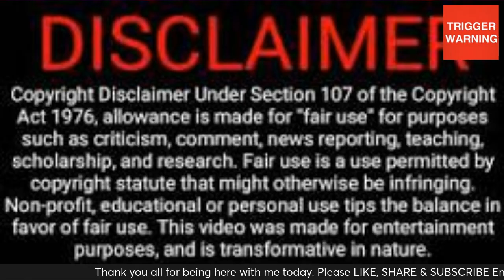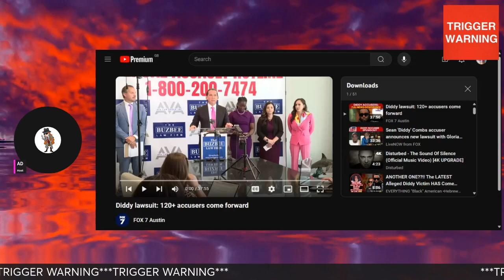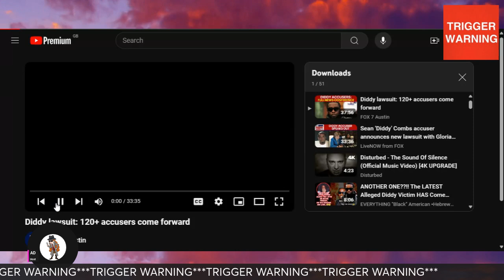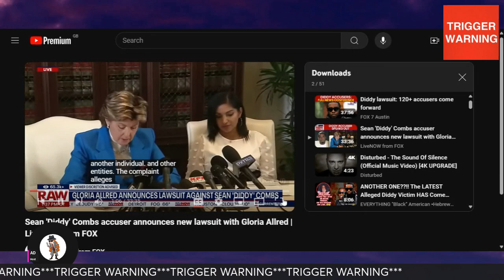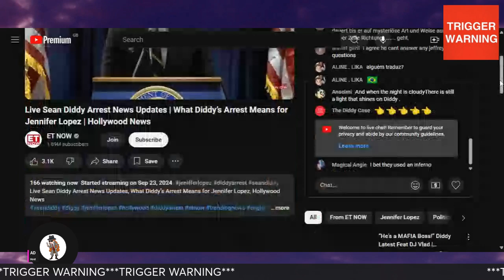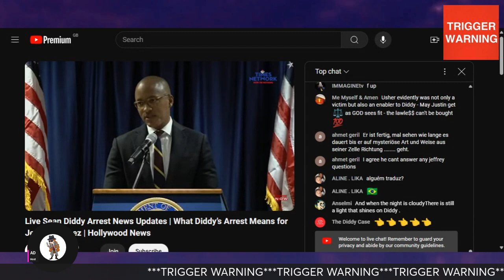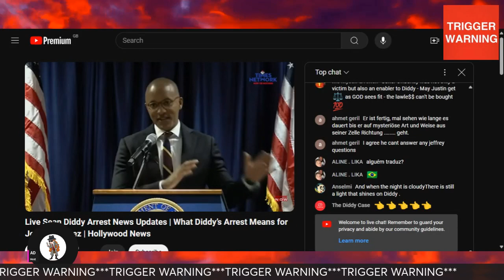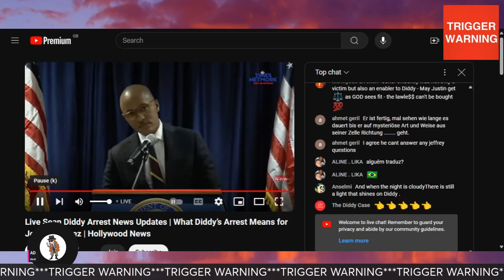SEAN DIDDY COMBS 120 NEW CASES 25 CHILD CASES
Today we look at the case of Sean Diddy Combs and the 120 civil cases against him for CA, rape, drugging, etc and 25 of those 120 were minors at the time they were assaulted.